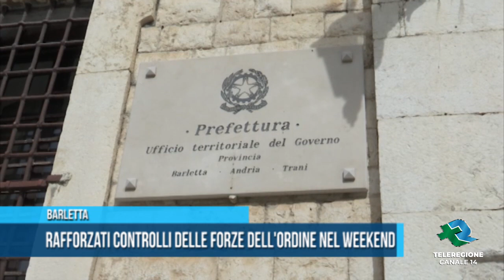Barletta Rafforzato controlli forze dell'ordine nel weekend TG Teleregione 27 03 2021